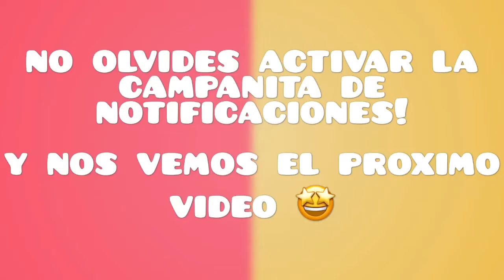OSO PANDA Y COMO ESTAMPAR EN ESPEJO | NaiLatinoamericanas | Entre Esmaltes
🎁 COMPRA EN TWINKLED T™ ENTRANDO A ESTE LINK!!!